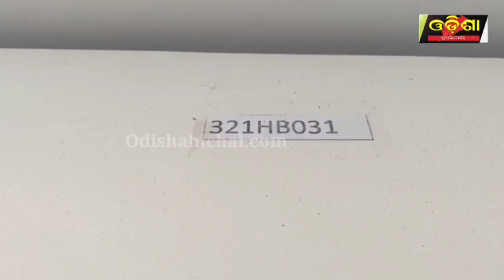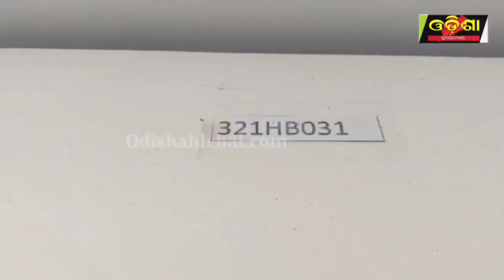+୨ ପରୀକ୍ଷା ପାଇଁ ପ୍ରସ୍ତୁତି ଶେଷ ପର୍ଯ୍ୟାୟରେ।|| Odisha Halchal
#+୨ ପରୀକ୍ଷା ପାଇଁ  ପ୍ରସ୍ତୁତି ଶେଷ ପର୍ଯ୍ୟାୟରେ।